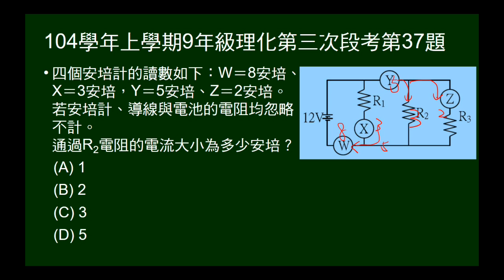104學年上9年級理化三段第37題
37、38為題組。三電阻並聯，給總電壓，不同電路電流，問其中一電阻的電流大小。